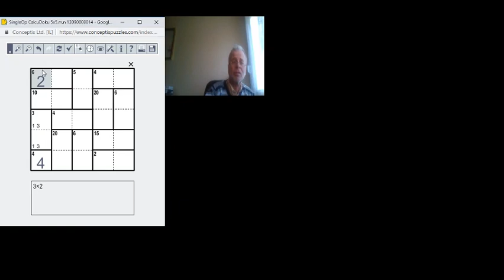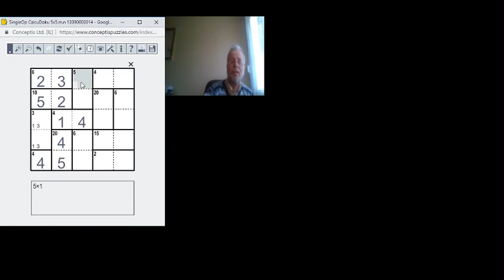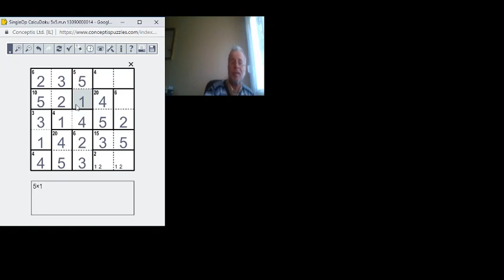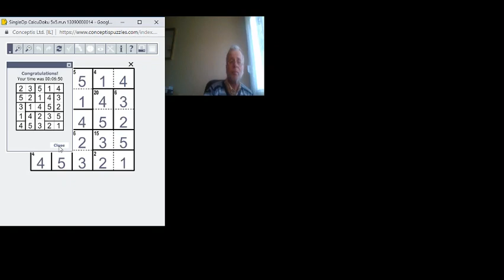A CalcuDoku alapjai, megoldása 2. rész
A CalcuDoku alapjai, megoldása egy egszerű példa segítségével